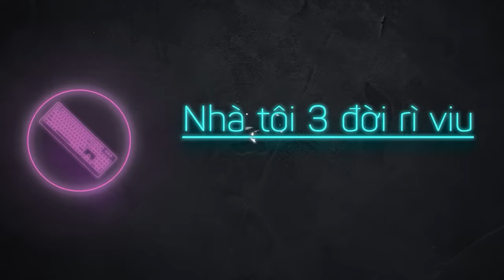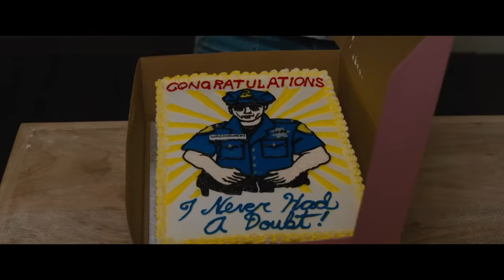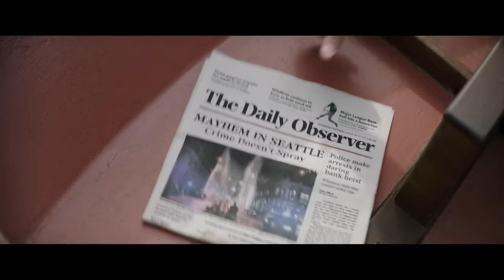Chú nhím nhanh nhất thế giới | Recap Xàm: Sonic the Hedgehog 1&2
Mobile: Mr. Nguyễn Văn Linh
Zalo (nhanh nhất) và SĐT: 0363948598